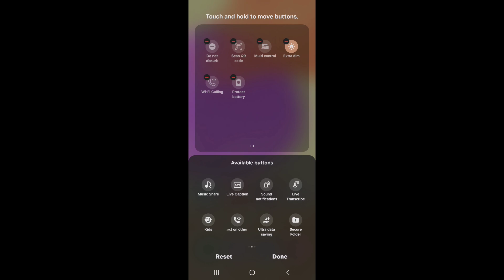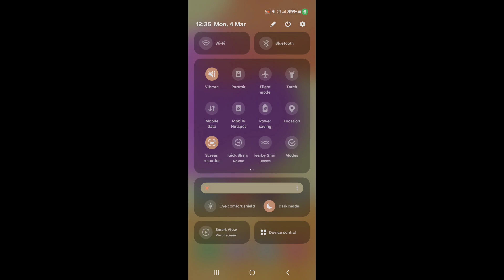How to record screen in Samsung Galaxy S24 Ultra|Samsung Galaxy S24 Ultra screen recording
hello dosto, aaj maine is video me bataya hai ki Samsung Galaxy S24 Ultra me screen recording kaise karte hain internal audio ke saath, dosto Samsung Galaxy S24 Ultra me screen record karna bahut aasan hai. agar aap bhi janna chahate hain ki Samsung Galaxy S24 Ultra me Audio ke sath screen record kaise kare to is video ko pura dekhiyega, thanks friends.

Hello friends, in this video, I've explained how to screen record with internal audio on Samsung Galaxy S24 Ultra. Screen recording with internal audio on Samsung Galaxy S24 Ultra is very easy. If you want to know how to screen record with audio on Samsung Galaxy S24 Ultra, be sure to watch this entire video. Thanks, friends.

How to record screen in Samsung Galaxy S24 Ultra with audio
Samsung Galaxy S24 Ultra me screen recording kaise kare
How to record screen on Samsung Galaxy S24 Ultra with internal sound
how to record screen on Samsung Galaxy S24 Ultra
Samsung Galaxy S24 Ultra me screen kaise record kare
Samsung Galaxy S24 Ultra me screen recording kaise karte hain
Samsung Galaxy S24 Ultra me audio ke saath screen record kaise kare
how to record screen on Samsung Galaxy S24 Ultra with sound
Samsung Galaxy S24 Ultra me pubg screen record kaise kare
Samsung Galaxy S24 Ultra me game ke liye screen kaise record kare
Samsung Galaxy S24 Ultra screen recording
Samsung Galaxy S24 Ultra screen recording with sound
Samsung Galaxy S24 Ultra screen recording with internal sound